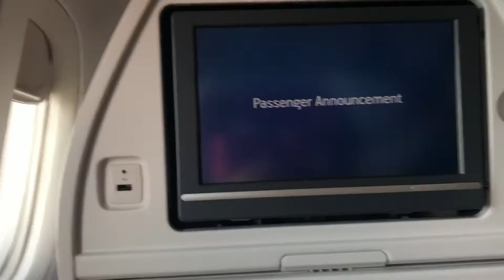Aeroflot New York JFK to Moscow SVO. Landing in Moscow Boeing 777- 300er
The landing was incredible I appreciated the pilots at least they have won rewards I think the city was beautiful the clouds were incredible and it was a good weather in Moscow.